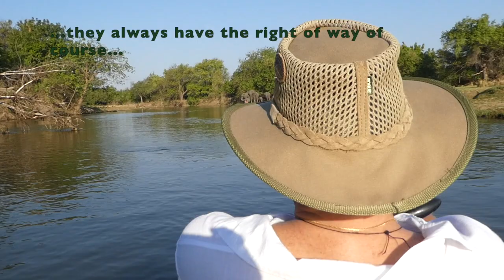Canoeing in Lower Zambezi NP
On October 19, 2019 we went on an afternoon canoe tour in the Lower Zambezi National Park. It was a shallow sidearm of the Zambezi River, only half a meter depth, allowing us to float slowly with the light current. The tour lastet about 1,5 hours and was quite exiting from my point of view. Many elephants - they look even bigger from your little canoe. Some hippos that where polite enough not to attack us. Just a little bit too much adrenaline for my taste, but that's my personal opinion. We were 4 canoes all together. Each canoe with 2 guests sitting in front and one guide in the back.